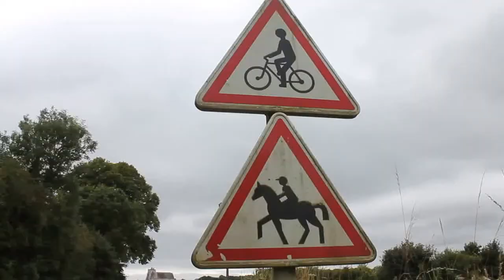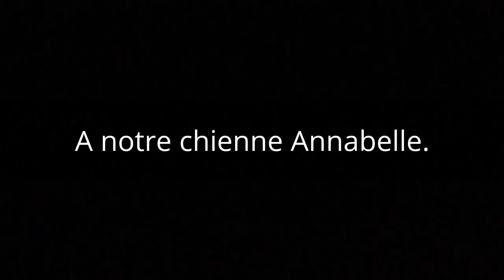Annabelle la chienne berger allemand handicapée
Reportage sur Annabelle, la chienne berger allemand handicapée : Alors que tout allait bien, soudain  à l'âge de 8 ans, les premiers symptômes d'une  myélopathie dégénérative se déclenchent. Cette maladie génétique a d'abord engendré la paralysie totale du train arrière mais comme elle n'entraine aucune souffrance physique, c'est ainsi que nous avons adapté un chariot 2 roues pour qu'Annabelle puisse continuer à vivre presque normalement. Deux ans après, la maladie évoluant toujours, les pattes avant se sont aussi paralysées. C'est alors que nous avons transformé le chariot 2 roues en chariot 4 roues afin de pouvoir continuer à se promener et à faire des activités comme jouer à la balle. Annabelle a eu l'honneur le 6 septembre 2015, de faire une apparition dans l'émission "Vivement Dimanche" dans laquelle Michel Drucker lui a rendu hommage. Elle est aujourd’hui âgée de onze ans et continue malgré son handicap, à vivre et à s’épanouir dans son chariot fauteuil roulant.
Auteurs Céline, Sylvie, Joseph Courtecuisse